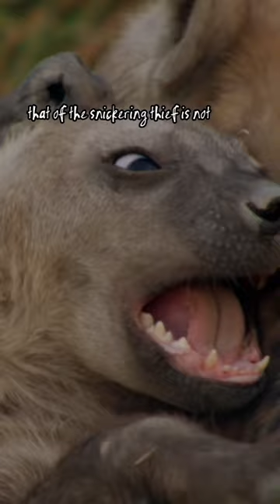Africa's Top Predator Part 1